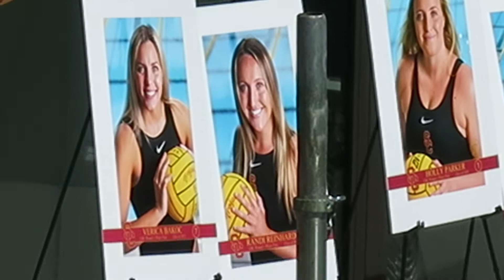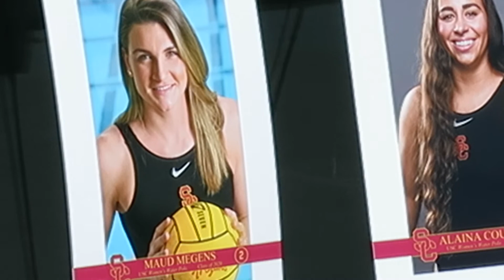At trojancandy.com: See the Women of Troy Water Polo Senior Posters before their Ceremony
At trojancandy.com:  Before the Ceremony for the Women of Troy Water Polo  2021 Seniors, the pool side was decorated with their posters.  Read the entire story and see more pictures and videos at trojancandy.com